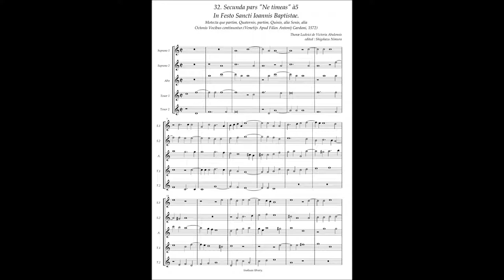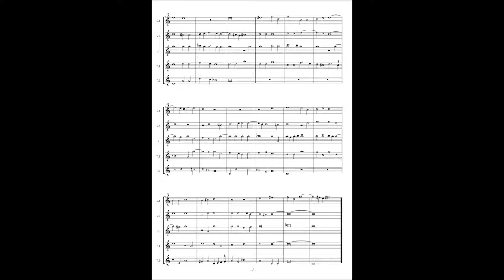Tomas Luis de Victoria, Motetta(1572) No.32 (Secunda pars) "Ne timeas" à5